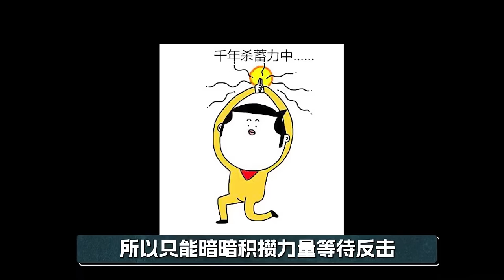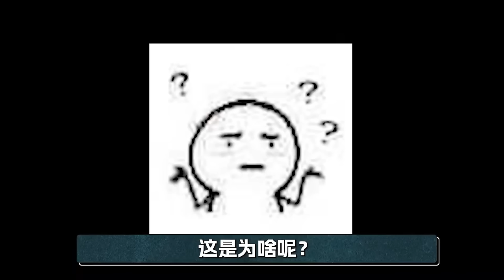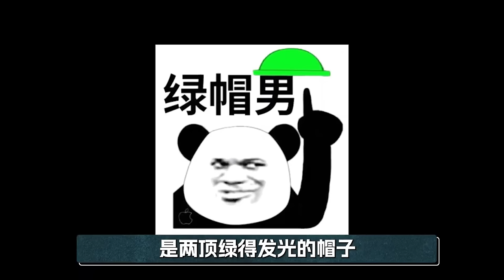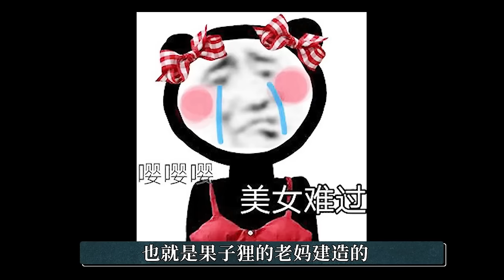甄嬛传现实版的安陵容到底有多让人窒息？ 原来她竟是本色出演！【后宫冷婶儿】